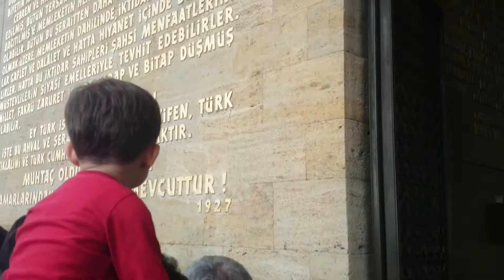Atatürk anıtkabir nöbet değişiminden kesit :).. duygusal anlar maşallah :) :) ..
İnşallah müslümanlığımızda Atatürk'ü,  tüm Allah dostlarını, Vatanına hizmet edenleri unutmaycağız :)..

Video sonunda ağlamaklıyım. maalesef çok az çekmişim o halimi :D, keşke çok çekseydim.

Beğendiysek beğen'e basalım lütfen :)..

iyi seyirler :)